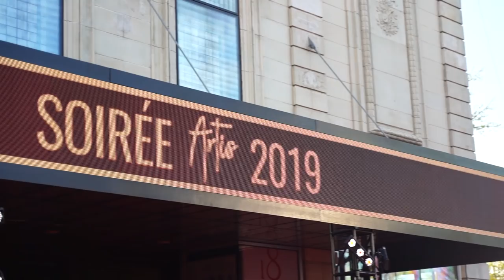Tapis rouge du Gala Artis 2019 | Montreal.TV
La 34ième édition du Gala Artis s'est déroulé au Théâtre Denise-Pelletier à Montréal pour récompenser les artisans de la télévision québécoise.  Plusieurs personnalités ont foulé l'impressionnant Tapis rouge et nous avons rien manqué avec des entrevues croustillantes. Dans ce reportage, José Gaudet, Raphaëlle Roy, Julie Bélanger, Michel Charette, Guy A Lepage, Julien Lacroix, Guildor Roy, Anick Dumontet, Patrice Lavoie, Pascal Morissette, Julie Ringuette, Guillaume Pineault, Anne-Elisabeth Bossé, Stéphanie Villeneuve et Hélène Bourgeois-Leclerc.